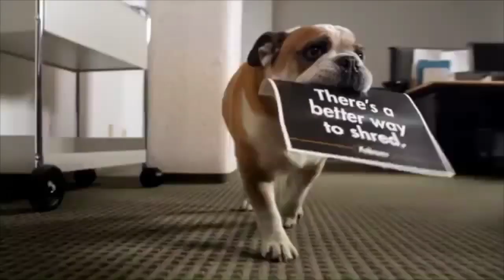Fellowes Shredder AD Campaign 2012 - Pre-Roll Video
brings you this demonstration of the Fellowes Shredders.  For more details and product specifications, please visit

Take a look and if you have any questions feel free to give us a call toll-free at 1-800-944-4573.  You can also find us online on Twitter, Facebook, and our blog.